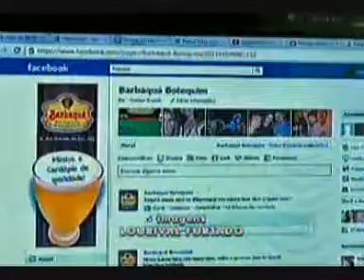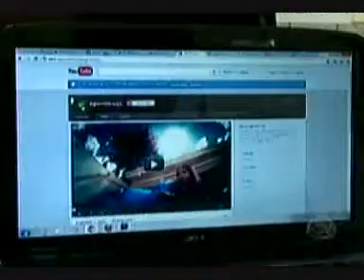MS Record 1ª Edição - Empresas em Campo Grande investem em mundo virtual para atender clientes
Na era virtual, um profissional vem sendo cada vez mais requisitado:o gerenciador de mídias. Tem aqueles que trabalham fixo nas empresas e há também as empresas terceirizadas que atendem clientes, pessoas físicas, jurídicas, todos interessados em consolidar uma boa imagem em ambiente virtual. Essa é a prova que essa nova função já é uma realidade em Campo Grande.